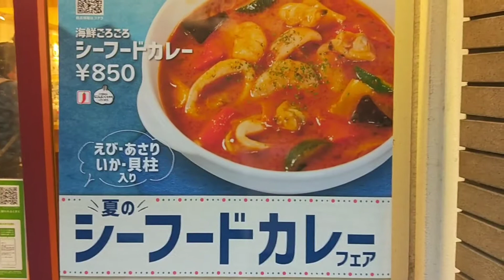松屋 シーフードカレー食べてみた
2021 年8月17日から